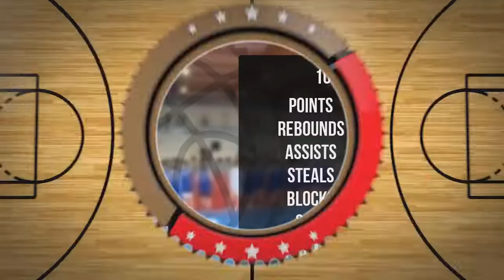Antoni Jagodziński Player Mixtape DC82 Brodnica 2022